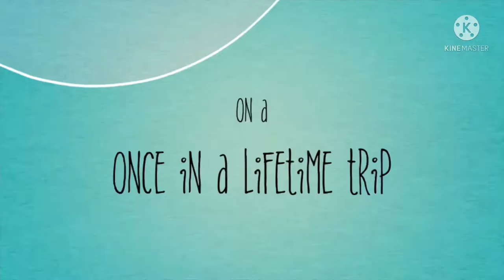Welcome to Atlanta the city of Georgia